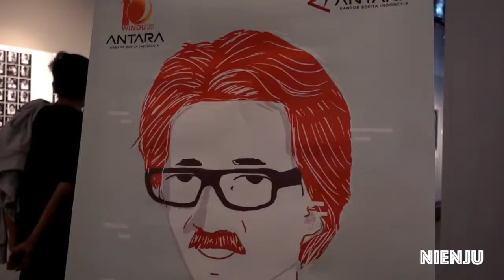Setelah Teguh Karya @Galeri Foto Jurnalistik ANTARA 220917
Acara Setelah Teguh Karya di Galeri Foto Jurnalistik ANTARA, Pasar Baru, Jakarta. Diskusi mengenai mendiang Teguh Karya bersama orang-orang yang berinteraksi langsung dengannya, sepeprti Christine Hakim dan Slamet Rahardjo ditutup dengan penampilan dari Float.